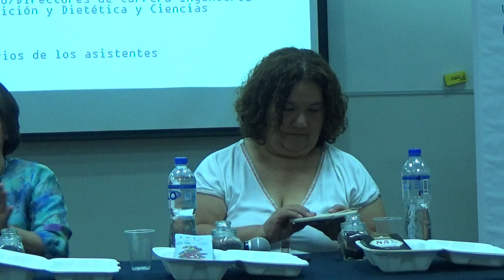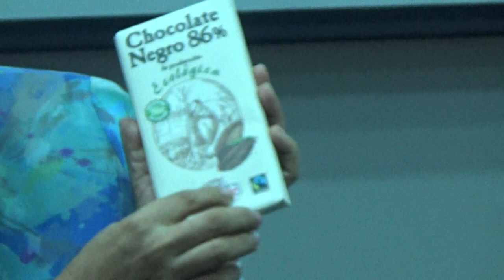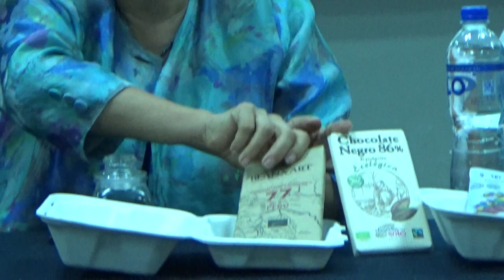00004a CATA comentada de chocolates de ANAQUEL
Importantes chocolateros peruanos catan y valoran chocolates españoles de anaquel, con el objetivo de identificar los requisitos de este producto en un mercado tan antiguo y maduro como el europeo. Genaro Chuquizuta Alegría de 900 cacao y Carmen de Siancas de Scrab chocolates, junto a la catadora y  barista profesional Giovanna Villegas, catan y comentan sobre la presentación y la calidad de este tipo de productos a disposición del público español.